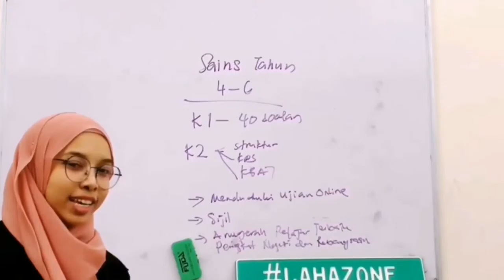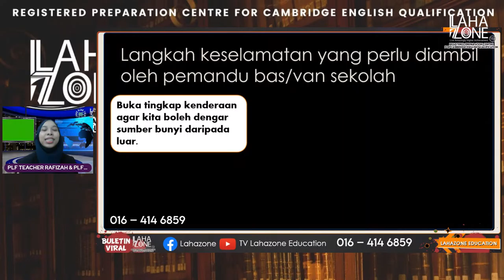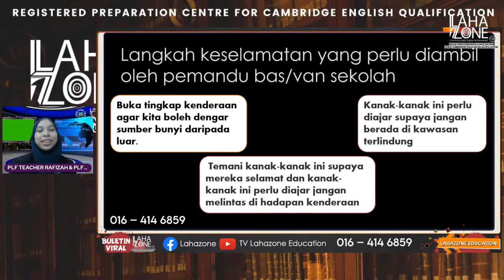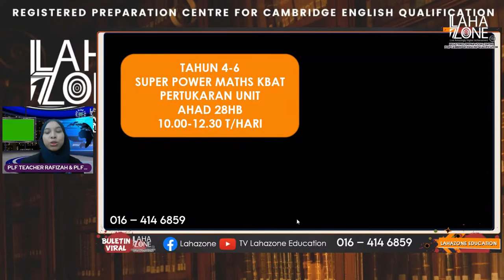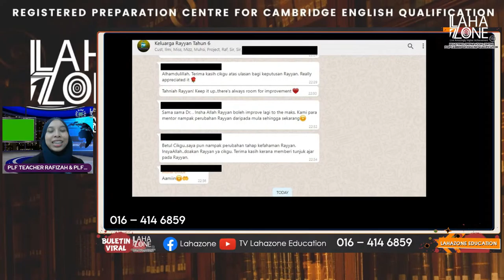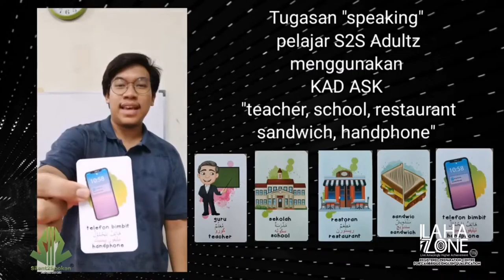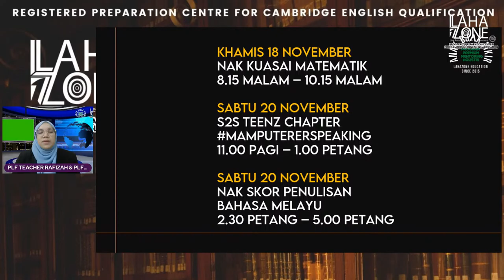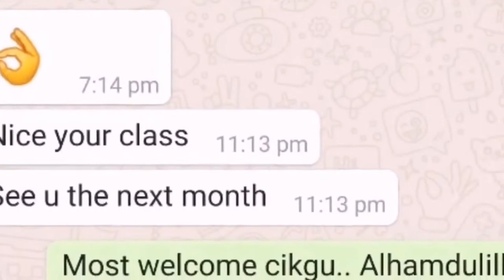Buletin Viral Pendidikan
Jom bersama Cikgu Mariam dan Teacher Rafizah untuk buletin viral pendidikan pada petang ini